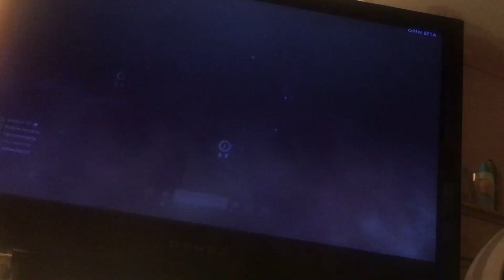Battlefield 1 Beta Max Level Glitch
Trolling 😂